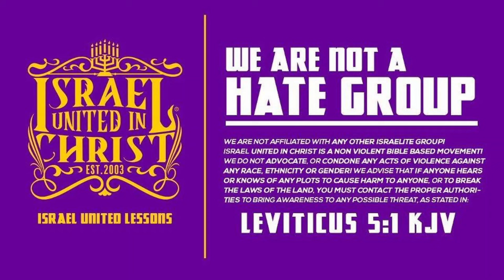Bishop Kani | Filled With The Holy Ghost